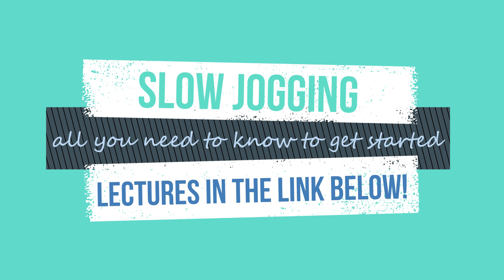Announcing lectures online: Meet our teachers!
This is a sample of our lectures - the full version on-demand
Science-based natural running for weigh-loss, health & performance benefits, elaborated in Japan by prof. Tanaka - now available to study online!